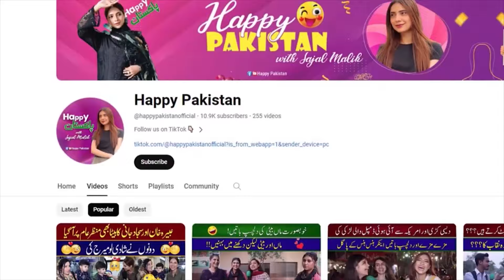Main Bara ho Kar Aap say Shadi Karun Ga 😱 | Ahmad Shah Purposed Sajal 😱| Sajal Malik Interview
Main Bara ho Kar Aap say Shadi Karun Ga 😱 | Ahmad Shah Purposed Sajal 😱| Sajal Malik Interview | Happy Pakistan